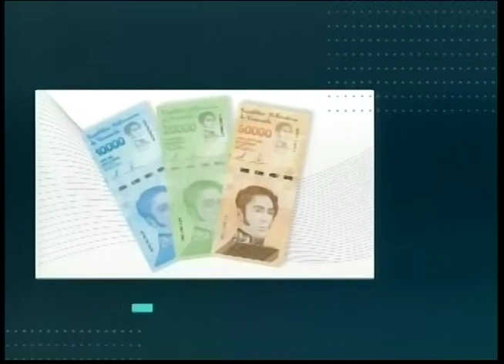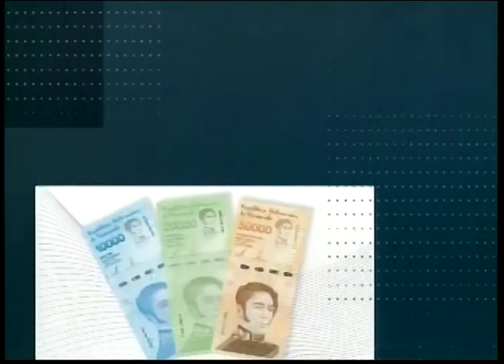PUNTO FIJO DE OPINION LUIS MARCANO 29 11 2022